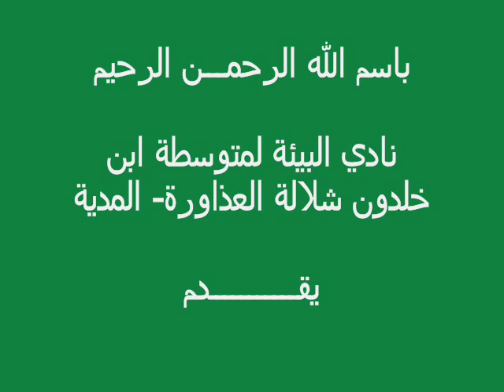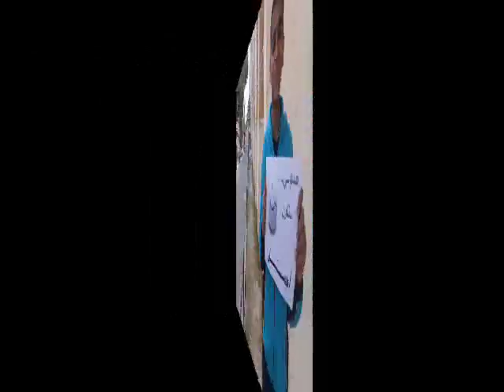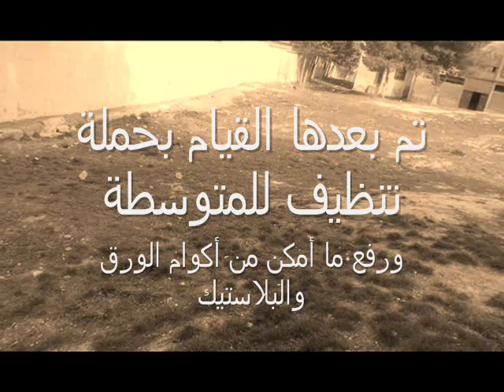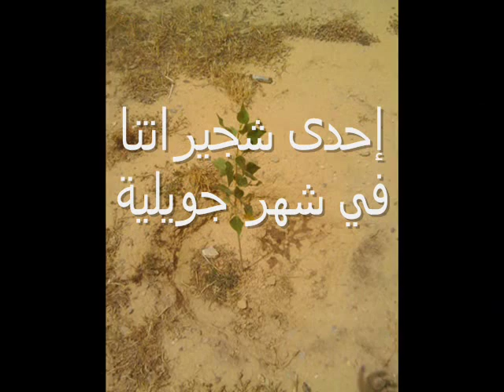شلالة العذاورة ♦ نشاطات نادي البيئة لمتوسّطة ابن خلدون (السنة الدراسية 2013-2014)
هديّة النادي ومنتسبيه إلى الجزائر يوم عيدها..